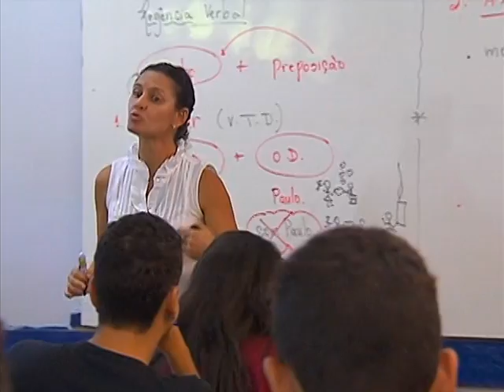Professores do Magistério tem piso salarial reajustado em 13%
NBR NOTÍCIAS - 07.01.15: Após reunião entre o ministro da Educação, Cid Gomes, e entidades ligadas ao setor, o piso salarial dos professores brasileiros do Magistério foi reajustado em 13%. O valor mensal passará para R$ 1.917,78. De acordo com a legislação, o percentual de aumento do piso reflete a variação de que o governo investe anualmente por aluno. Durante discurso de posse no Congresso Nacional, a presidenta Dilma Rousseff destacou que a educação será prioritária no segundo mandato.